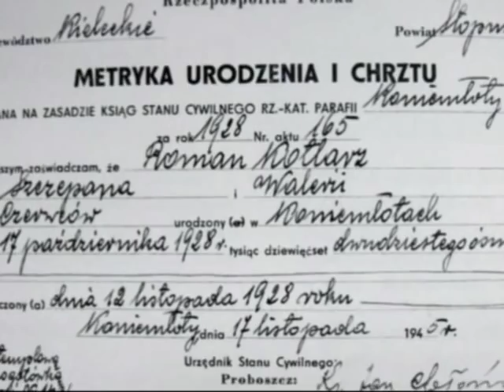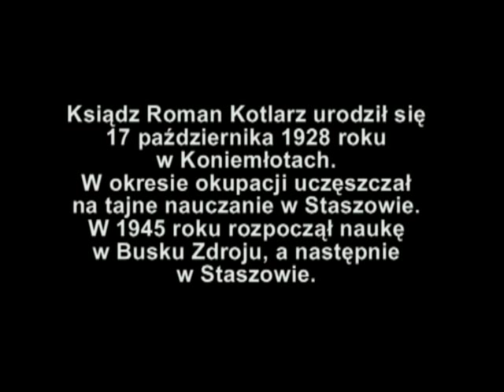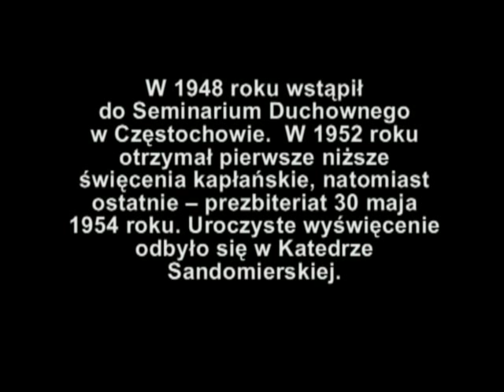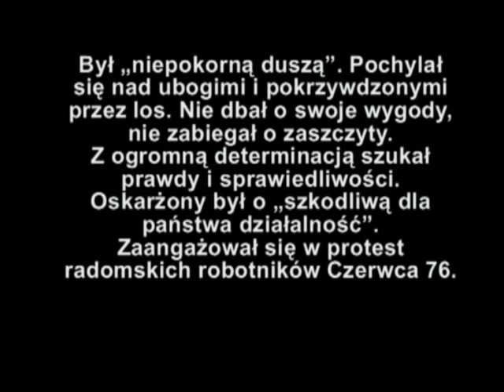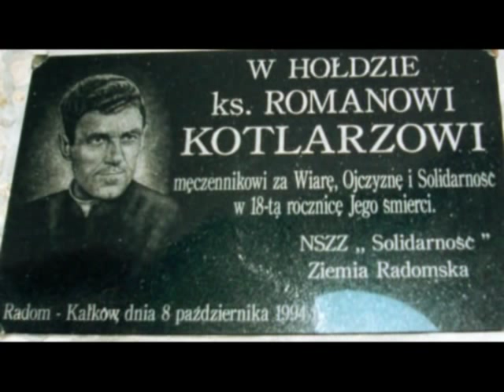Ks. Roman Kotlarz, Tęcza wśród ludzi - (Radomski Czerwiec 1976).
Autorem dużej części zdjęć zamieszczonych w filmie jest p. Tomasz Świtka. Dziękuję mu za udostępnienie - Konrad Gałka.
Muzyka - Robert Grudzień
1- Robert Grudzień, Tęcza z CD
Słowo Herberta (fortepian)
2- Fantazja (fortepian)
z CD Słowo Herberta
3- Stefan Wrocławski - Preludium (organy), wykonawca
Robert Grudzień
4- Robert Grudzień - Preludium klasyczne (organy) z Misterium Dźwięku Pamięci Radomskiego Czerwca 1976
5- Robert Grudzień - Tęcza (organy)
z Misterium Dźwięku Pamięci Radomskiego Czerwca 1976

Wykonawcy muzyki w utworze 4, 5
Robert Grudzień, Iwona Jędruch,
(gongi, misy)

Realizacja filmu Konrad Gałka.
Śmierć ks. Romana Kotlarza.
W Radomiu stał się symbolem Czerwca 1976 r. Kiedy robotnicy protestowali na ulicach, ks. Roman Kotlarz błogosławił im ze stopni kościoła Trójcy Świętej, a w kazaniach potępiał politykę władz. Zapłacił za to cenę najwyższą.
     Był księdzem diecezji sandomierskiej. Urodził się w Koniemłotach k. Staszowa, ukończył seminarium duchowne w Sandomierzu. Tu i też 30 maja 1954 r. z rąk bp. Jana Ldrka przyjął święcenia kapłańskie. Był wikariuszem w sześciu parafiach - Szydłowiec, Żarnów, Koprzywnica, Mirzec, Kunów, Słupia Nowa. W 1961 r. został proboszczem w Pelagowie w pobliżu Radomia. Już jako wikariusz w pierwszej parafii w Szydłowcu był postrzegany przez władze jako wróg ustroju. Krytykował bowiem niektórych nauczycieli za ich działalność na rzecz ateizacji rhłodzieży. Kiedy był wikarym w Koprzywnicy, występował przeciw zdejmowaniu krzyży w szkołach. Komuniści. oskarżali go o naruszanie krzywdzącego Kościół dekretu o wolności sumienia i wyznania. Nie skończyło się na pogróżkach. Władze wywierały presję na kurię sandomierską, aby nie kierowała kapłana do parafii miejskich i podmiejskich z uwagi na "możliwość wystąpienia niepokojów społecznych". Pozbawiono go możliwości nauczania religii. Ks. Kotlarz miał znakomity kontakt z parafianami. Mówiono anim, ze kocha ludzi. Kiedy był represjonowany, zbierano podpisy w jego obronie. Kiedy zawierzył parafię Matce Najświętszej, odpowiedzią władz były nakładane na niego grzywny, powiększone podatki oraz nieustająca inwigilacja. Niestety, na tym się nie skończyło. Od początku lat siedemdziesiątych dokonano na niego kilku napadów, podczas których był bity przez tzw. "nieznanych sprawców".

     Kiedy w czerwcu 1976 r. wybuchły w Radomiu protesty robotnicze, przyjechał do miasta i błogosławił protestującym, a nawet w pewnym momencie znalazł się wśród nich.

     W Pelagowie w niedzielnych kazaniach nawiązywał do wydarzeń w Radomiu, wskazując na słuszność robotniczego protestu. Władze oskarżyły go "o nadużywanie ambony do celów szkodliwych dla państwa". W lipcu i sierpniu 1976 r. powtarzały się napady na plebanię, zawsze późną nocą. Duchowny znów był bity. Zniszczyło to tak zdrowie kapłana, że odprawiając Mszę Św. 15 sierpnia 1976 r. ks. Kotlarz stracił przytomność. Przewieziony na oddział wewnętrzny szpitala w Krychnowicach, gdzie był też kapelanem, zmarł 18 sierpnia. Oficjalną przyczyną śmierci była niewydolność mięśnia sercowego i zapalenie płuc. O śladach pobicia w dokumencie posekcyjnym nie wspomniano. Pogrzeb ks. Kotlarza odbył się w jego rodzinnej parafii w Koniemłotach. Przewodniczył mu bp Walenty Wójcik.

     Przez lata starano się wyjaśnić okoliczności jego śmierci. Domagała się tego NSZZ "Solidarność" Ziemi Radomskiej, a także tacy działacze niepodległościowi jak Wojciech Ziembiński i o. Hubert Czuma, jezuita. Niestety, bezskutecznie. W 1990 r. prezydent Ryszard Kaczorowski odznaczył pośmiertnie ks. Kotlarza Złotym Krzyżem zasługi z Mieczami, a w 2009 r. prezydent Lech Kaczyński nadał mu Krzyż Komandorski z Gwiazdą OOP.
Dowiedz się więcej i zobacz moją stronę o Radomskim Czerwcu 1976 pod tym adresem-
Autor filmu - Konrad Gałka.